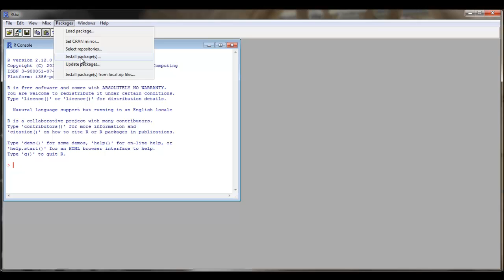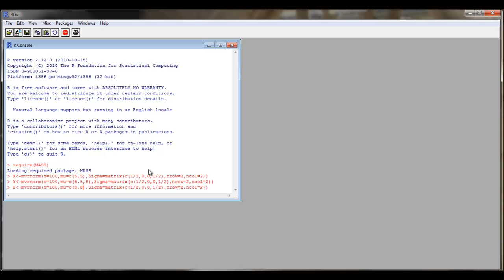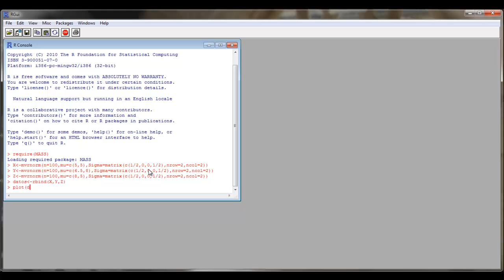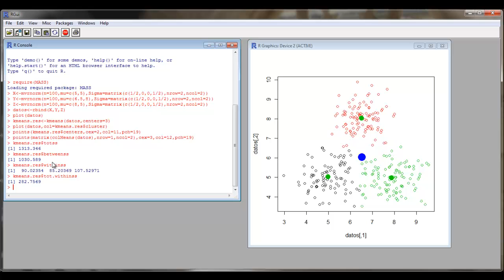Ejemplo del algoritmo k-means con R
Ejemplo del algoritmo de clasificación k-means con el software R.

R Development Core Team (2010). R: A language and environment for statistical computing. R Foundation for Statistical Computing, Vienna, Austria. ISBN 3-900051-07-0, URL